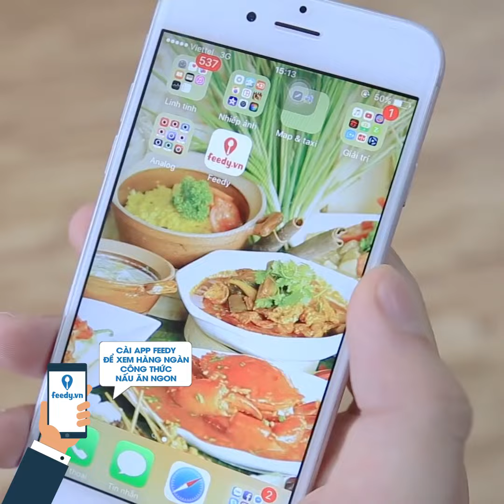Hướng dẫn cách làm Thịt heo chiên - Fried pork với